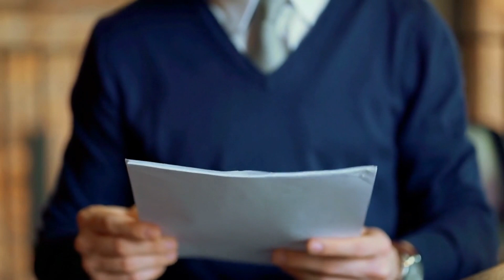?The Final Days of Edgar Allan Poe - Was His Death Really an Accident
One of literature's most mysterious authors, Edgar Allan Poe is renowned for his eerie stories of mystery and horror. But just like his stories, his actual life was peculiar and enigmatic. The circumstances surrounding Poe's death are arguably the biggest puzzle. We'll look into the peculiar and puzzling circumstances surrounding Edgar Allan Poe's passing in this video.

We'll begin by delving further into Poe's life and contributions. Despite being a maestro of the macabre, Poe experienced personal sorrow and suffering for much of his life. He was an alcoholic and battled depression his entire life after becoming an orphan at a young age. Yet, his writings—including "The Raven" and "The Tell-Tale Heart"—remain read and studied today.

The days leading up to Poe's passing will then be covered in detail. Poe was discovered delirious and lost on the streets of Baltimore on September 27, 1849. After being transported to a local hospital, he passed away four days later. But what transpired to Poe in the days preceding his passing? That's where things start to get enigmatic.

Poe was reportedly observed drinking excessively in the days before his passing. Also, he may have been robbed because he was allegedly wearing clothes that were not his own. Some stories, however, contend that Poe was sober and intelligible during the time.

We'll look into the different explanations for Poe's demise, such as alcohol poisoning, cooping, and even murder. The truth may never be known because each theory has its own supporting data and arguments. It's unlikely that we will ever discover the truth about Poe's death, despite the fact that the mystery surrounding his passing has captivated people for more than 170 years.

We'll wrap up by discussing Edgar Allan Poe's legacy. Generations of authors and readers have been moved by his works, and the mystery surrounding his death only heightens the interest in his life and work. Join us as we explore the enigma surrounding the passing of one of literature's most fascinating individuals, Edgar Allan Poe.

Welcome to STRANGE AND INTERESTING WORLD, a YouTube channel dedicated to exploring the strange, wild, and fascinating aspects of our world. We have something for everyone, from terrifying ghost sightings and terrifying videos caught on camera to strange cooking secrets and incredible facts.
If you're looking for something less terrifying but equally fascinating, check out our collection of fascinating facts about head of state vehicles, impressive presidential cars, and rare commercial fishing catches. Discover the incredible and rare catches made by fishermen like Jacob Knowles, as well as surprise catches that will leave you speechless.
STRANGE AND INTERESTING WORLD is the ultimate channel for anyone who enjoys exploring the unusual, the curious, and the bizarre So sit back, relax, and let us take you on a journey through our world's strangest and most interesting corners.